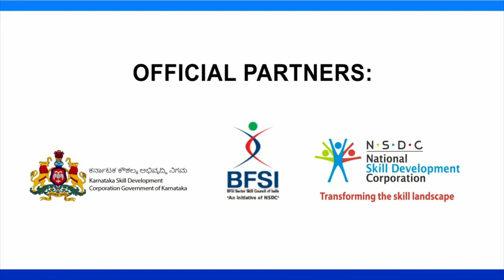BygCReviews | From MBA to BygBanker- Pramod's Journey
Pramod, an MBA graduate, found his dream role as a Customer Care Executive at HDFC Bank through BygC. His journey started after his friend saw BygC's ad on Instagram, and today, he recommends BygC’s upskilling courses to everyone. Ready to begin your own success story? Join BygC today and secure your dream job!